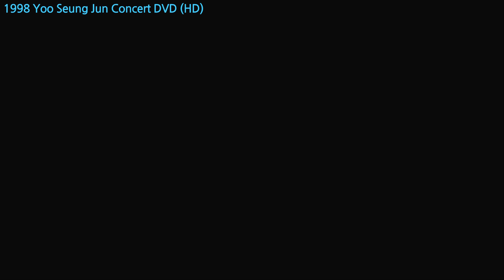유승준 1집. 혼자 남은 나 Live 고화질ㅣ1998 콘서트 DVD HD 인터뷰ㅣ가사 자막 Lyrics subtitlesㅣSteve Yoo (刘承俊) - Left aloneㅣ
1998 Yoo seung jun 콘서트 DVD HD
1집 수록곡 중 가장 좋아하는 곡입니다.

혼자 남은 나 (1집. 한창훈 작사 작곡) Left alone

잠시도 널 묻어둔 적이 없어
다만 내 집착이 널 외면하게 했을뿐
하지만 내 눈을 기억해 주겠니
내 안 가득한 사랑은 오직 너였다는 것을
난 이토록 니곁을 원했던거야
내 스스로를 너를 위한 지킴이라 생각했어
싸늘한 너의 체온 느꼈던 이 순간
난 이젠 볼 수 없겠지 니가 원한것만큼
애써 지켜온 나를 버려야 했던 너지만
견딜수 없는 건 내가 널 잊어야 하는 거야
수많은 아침을 느껴야만 하는 이 어둔 슬픔속에
니곁을 지킬수가 없는 날 용서해 주겠니
또 고마웠던 너를 영원히 간직할께
언제나 내게 힘이 되준 널
이제는 모든 시간이 마치 정지된 것 같아
내 기억마저 희미해져가 이제는
아무런 의식조차 느낄 수가 없는
나를 지켜주는 것은 너의 하얀 미소
아무말도 없는 너의 사진과 슬픔없는 그곳
나와 다른 세상에서 기다리고 있을 너 하나 뿐
제발 날 좀 깨워줘 너를 느낄수 있게
모든 시간이 네게 차라리 꿈이길 바래
널 잊은 게 아냐 나 힘이 들때 지켜줄테니